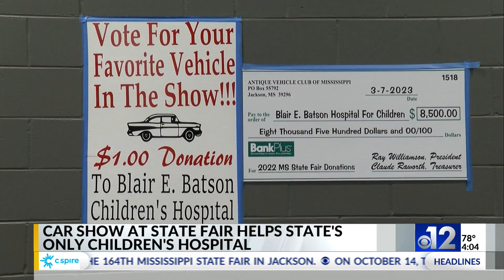Car show at Mississippi State Fair helps Children's Hospital